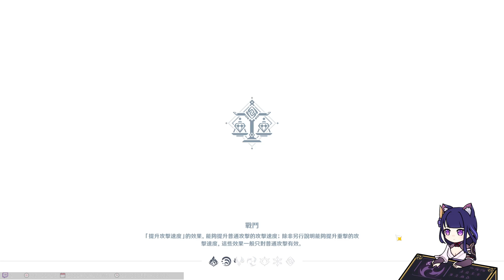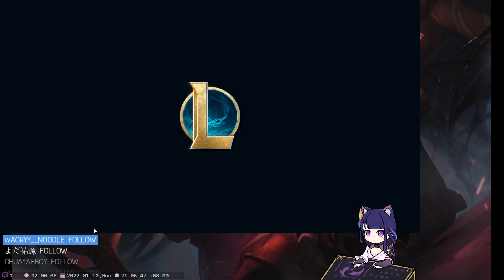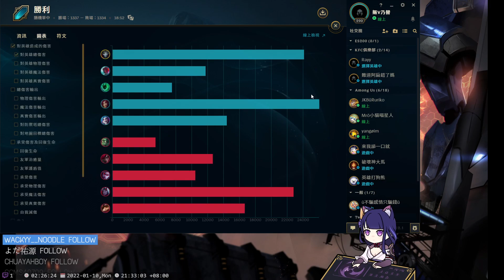2022.0110 吃飽開刷